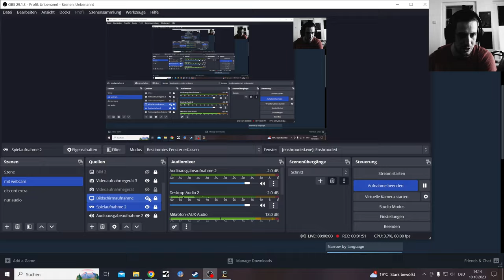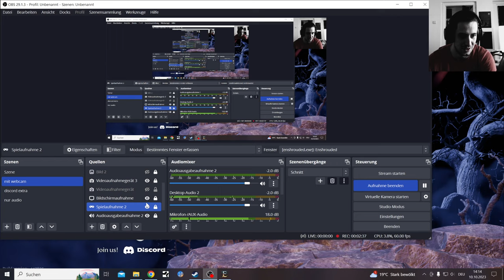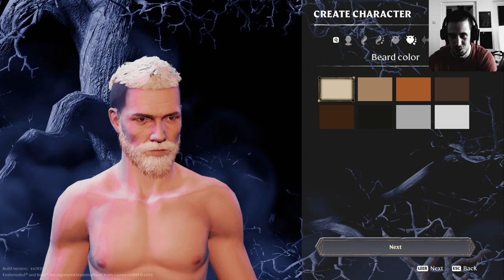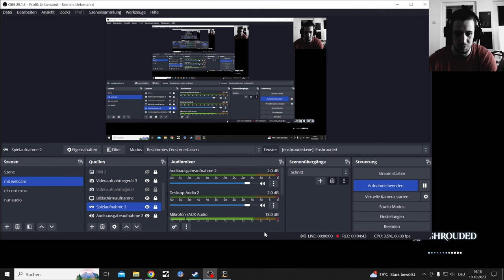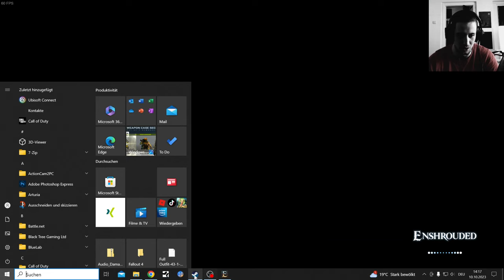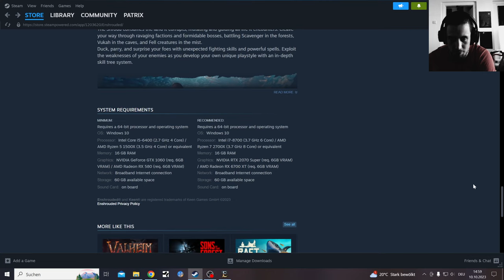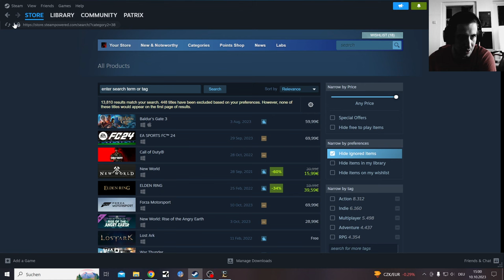Enshrouded Steam Demo, 16 Player Open World RPG like Valheim